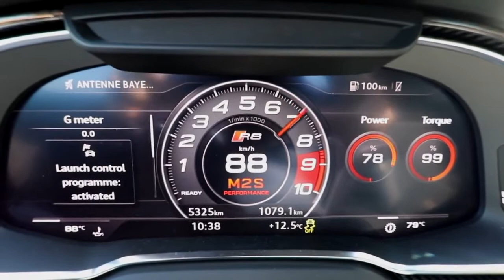Audi R8 || The Amazing Race || Audi Superpower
INSANE LOVER OF CARS

Largest Car Companies:-
1. Volswagen - Germany
2. Toyota - Japan
3. Daimler - Germany
4. Ford - United States
5. General Motors - United Status

Top 10 Best Luxury Cars in India
• BMW M5
• Mercedes Benz E-Cass
• Audi Q7
• BMW X3
• Mercedes Benz B-Class
• Ford Mustang
• Jaguar F-Pace
• Volvo XC90
• Land Rover Range Rover Velar
• Jeep Wrangler

The 15 Most Popular Luxury Car Brands
• BMW
• Mercedes-Benz
• Audi
• Tesla
• Porsche
• Lexus
• Volvo
• Lamborghini
• Ferrari
• Land Rover
• Jaguar
• Cadillac
• Rolls Royce
• Maserati
• Bugatti
Top 5 Car Brands in India – Best Car Brands in India
• Maruti Suzuki
• Hyundai
• Toyota
• KIA
• Mahindra
• Tata Motors
Top Car Manufacturing Companies in India
• Maruti Suzuki
• Hyundai India
• Tata Motors
• Mahindra
• Honda Cars